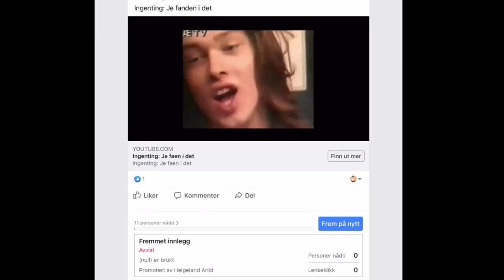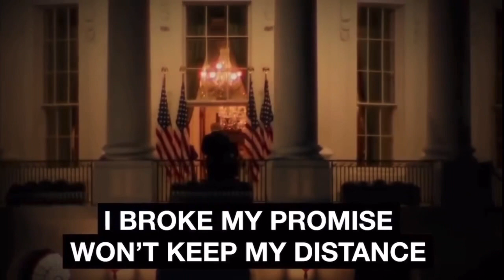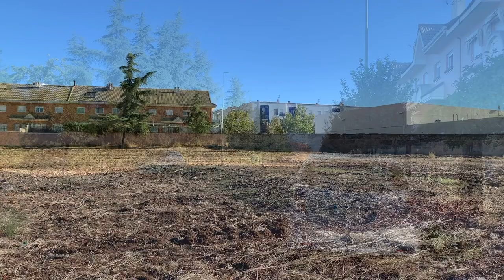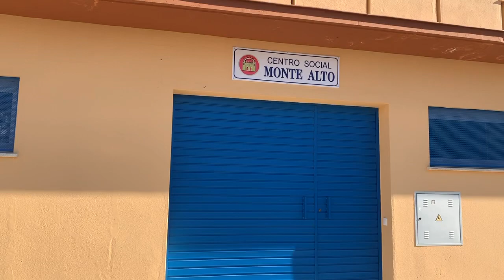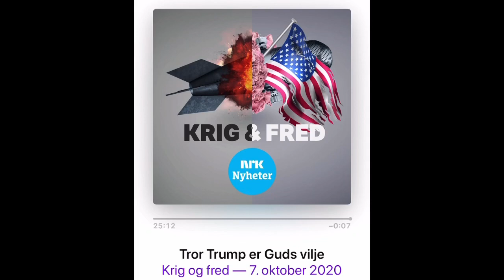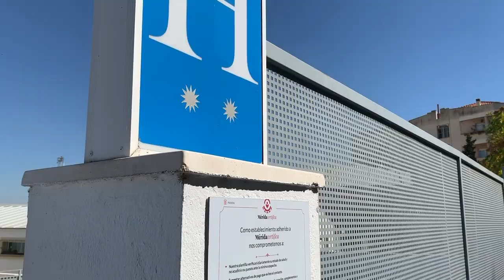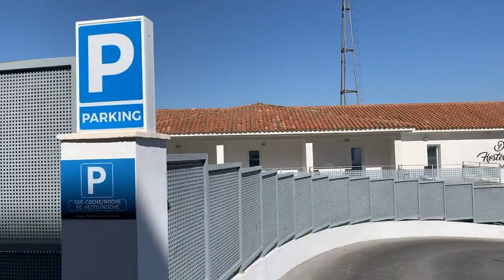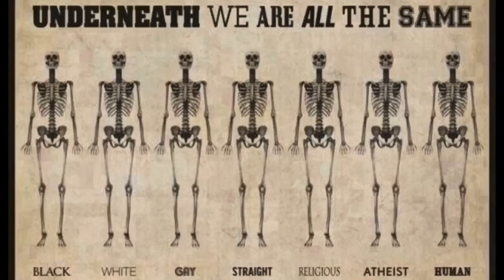Kaffebloggen 12/10-20 Jeg orker ikke mer krangling, smitten bare øker og øker og Donald Trump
Kaffebloggen 12/10-20 Jeg orker ikke mer krangling, smitten bare øker og øker og Donald Trump er stadig en større idiot